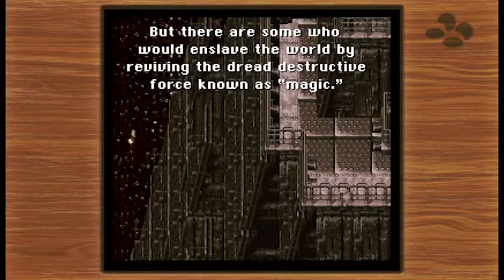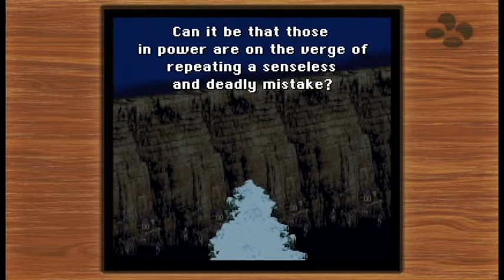Final Fantasy 3 episode 1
My friend Jonathan joins me for the beginning of another long RPG... oh boy